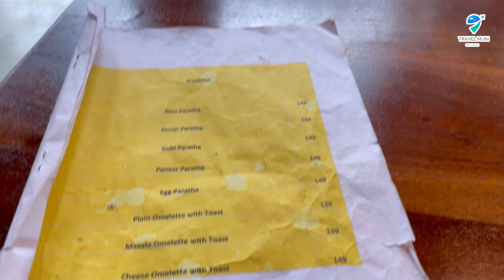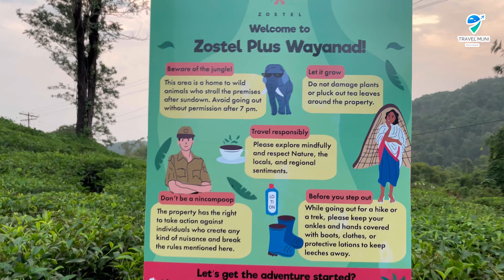Zostel wayanad. Chembra peak കേറുന്നോർക്ക് ഒരടിപൊളി stay